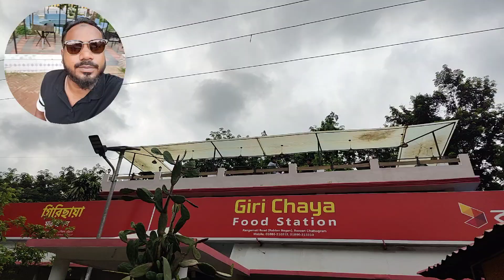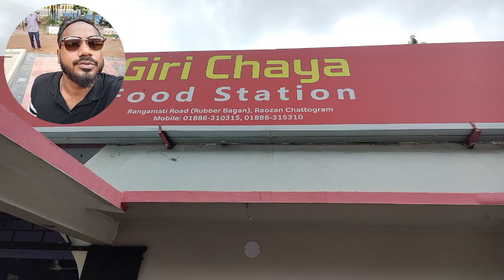রাঙ্গামাটি যাওয়ার পথে, লাঞ্চ ব্রেক গিরি ছায়া ফুড স্টেশন।